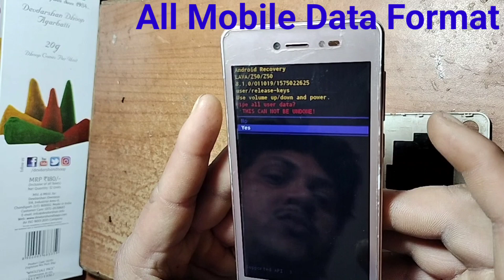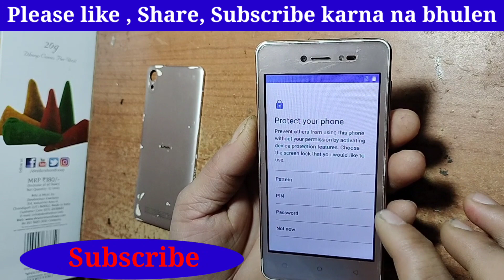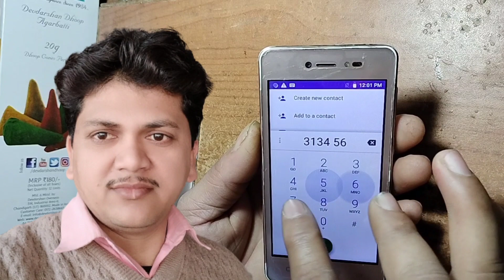Lava Z 60 Hanging Problem Solve | Lava z60 Hard Reset 💯% | Lava z 60 Pin Lock ,Pattern Lock Remove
Lava z 60 hanging problem 100% working unlock pattern 2023 | av Support

Lava z 60 lock remove and hard reset
100% Solution

Lava z 60 pattern lock remove and hard reset 💯 % working || av Support

Lava z60 hard reset 100% solution || av Support

Lava z 60 pattern pin hard reset,
Lava z 60 pattern pin reset kaise,
Lava z 60 pattern pin reset,
Lava z 60 s hanging problem,
Lava z 60 switch on nahin hota,
how to hard reset Lava z 60,
how to system recovery Lava z 60,
Lava z 60, Lava Factory reset mobile,
Lava touch hanging problem,
Lava z60 on off problem,
Lava Android smartphone,
Mobile repairing kaise karte hain,
Mobile repair karna sikhen,
Lava z 60 password remove,